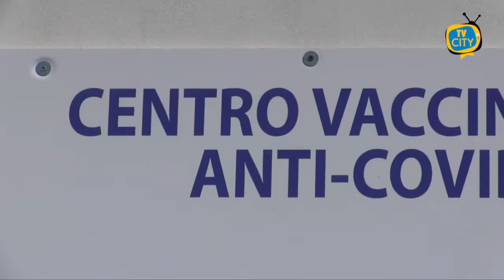Covid, De Luca: "numeri in crescita, nessuna ricaduta sui ricoveri ospedalieri"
Numeri in crescita nelle ultime settimane, ma al momento nessuna ricaduta sui ricoveri ospedalieri. E’ l’analisi del governatore della Regione Campania Vincenzo De Luca, nel consueto aggiornamento del venerdì che si mostra tuttavia preoccupato guardando ai prossimi mesi.

Il presidente fa il punto della situazione sui contagi e sull’andamento della campagna vaccinale. Sul fronte della scuola, dopo il focolaio registrato in un istituto di Qualiano, De Luca sottolinea il rischio di veder crescere il contagio e di arrivare ad una nuova chiusura delle scuole.